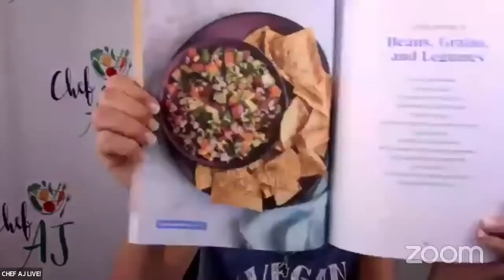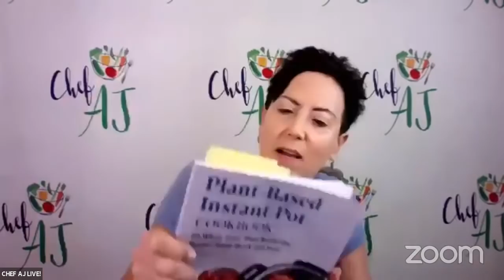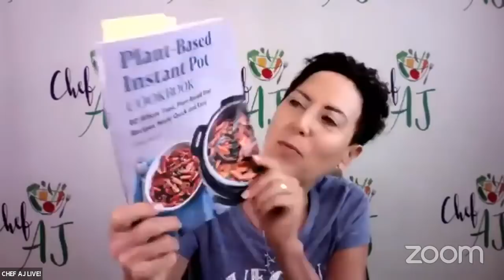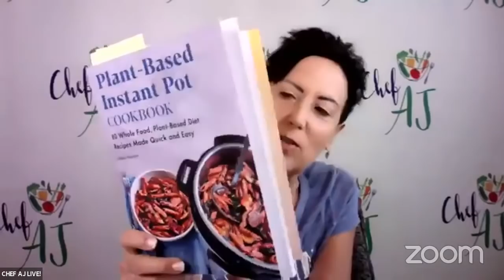Instant Pot Apple Spice Cake Recipe & MORE! | Chef AJ LIVE! with Felicia Slattery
Felicia Slattery is an award-winning home cook who began her adventures in the kitchen at a young age. In high school she took every cooking class offered, worked in restaurants through high school and college (and beyond), took a cooking class in Paris, France at Le Cordon Bleu, and began her first food blog in 2013. She is the best-selling author of 8 books, including her new cookbook, “Plant-Based Instant Pot Cookbook.” A professional speaker and public speaking coach, thanks to a necessary “pandemic pivot,” she is living her dream of developing a cooking show on her YouTube Channel, Plant-Based Home Cooking. You can see more about her at PlantBasedHomeCooking.com and join her free Facebook group Plant-Based Home Cooking with Felicia Slattery, where she regularly shares her recipes, her stories, and helps others discover the joy of living a healthy plant-based lifestyle.

Called Top 10 Essential Plant-Based Home Cooking Food Categories, it’s designed to introduce folks newer to plant-based cooking to what they can enjoy eating on a regular basis. With these 10 categories, your diet will be complete, your plate will always be full, and so will your belly!

If you’re curious about Felicia Slattery’s speaking work, you can check her out or just google her name.

Instant Pot Turmeric-Spiced Cabbage Potatoes & Carrots
1 medium onion, diced
1” knob ginger, peeled and grated
1/2 teaspoon ground turmeric
1 teaspoon paprika
1 teaspoon ground cumin
3 medium gold potatoes, unpeeled, cut into 1” chunks (about 3 cups)
3-4 medium carrots, cut into 2” pieces (about 3 cups)
1 cup water
1/2 large head cabbage, chopped (about 5-6 cups)
Freshly ground black pepper
Salt to taste (optional)

1. Turn your Instant Pot to Sauté function, add the onions and dry sauté for 3 minutes, adding water as needed to prevent sticking. Add the ginger, turmeric, paprika, and cumin, and stir for 30 seconds until fragrant. Stir in the potatoes and carrots. Cancel the Sauté function. Pour in the water, stirring well and scraping up any browned bits on the bottom of the pot. Place the cabbage on top but do not stir.
2. Lock the lid and turn the steam release handle to Sealing. Using the Manual function, set the cooker to High Pressure for 2 minutes.
3. When the cook time is complete, quick release the pressure and carefully remove the lid. Stir and season with pepper and salt (if using) to taste. Serve immediately. Store any leftovers in the fridge for up to 4 days in a covered container.

Instant Pot Apple Spice Cake
2 tablespoons ground flax seeds
1 3/4 cups water, divided
3 medium apples, peeled, cored, and diced (about 3 cups)
3 teaspoons apple pie spice, divided
1/2 cup plus 1 tablespoon maple syrup, divided
1 cup gluten-free flour blend
1 cup oat flour
2 teaspoons baking powder
1/2 teaspoon salt
1 cup unsweetened applesauce
1 teaspoon vanilla extract

1. In a small bowl, stir together the ground flaxseed and 5 tablespoons water. Set aside.
2. In a medium bowl, toss the apples with 2 teaspoons apple pie spice and 1 tablespoon maple syrup. In a large bowl, whisk together the flour, oat flour, baking powder, 1 teaspoon apple pie spice, and salt. Set aside.
3. In a medium bowl, whisk together the applesauce, 1/2 cup maple syrup, vanilla, and the flax mixture. Pour the wet ingredients into the dry and mix well. The batter will be thick.
4. Into a 3” deep and 7” round nonstick or sprayed cake pan, spread half the batter. Top with half the apples. Repeat with the remaining batter and remaining apples. Cover tightly with aluminum foil.
5. Pour the remaining 1 1/2 cups of water into the Instant Pot and insert the trivet. Place the cake pan on top of the trivet. Lock the lid and turn the steam release handle to Sealing. Using the Manual function, set the cooker to High Pressure for 55 minutes.
6. When the cooking time is complete, let the pressure release naturally and carefully remove the lid. Cool for 5 minutes before releasing the cake onto a cooling rack to cool completely.